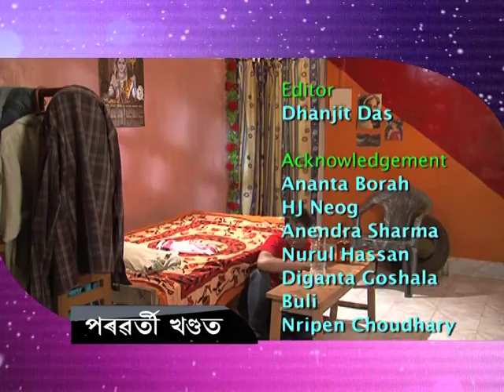CHUBURI NO 1 চুবুৰি নং 1 - Episode 14 - 23 September 2014